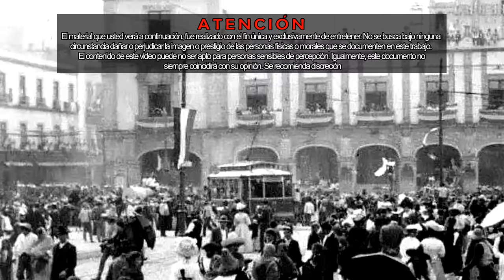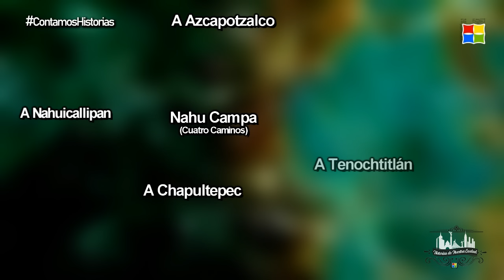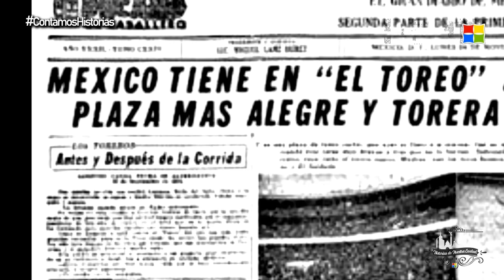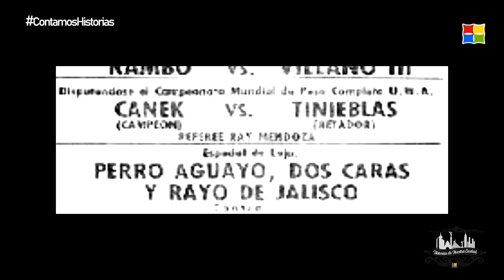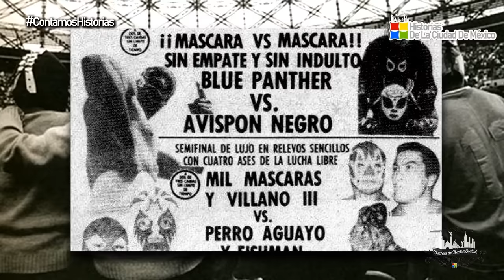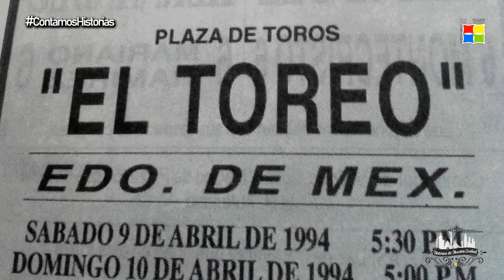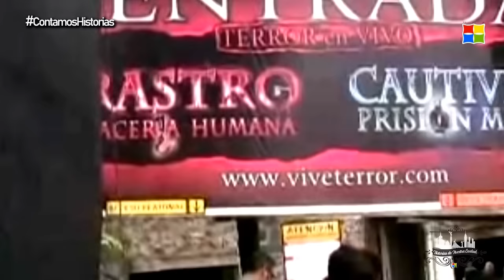La HISTORIA Del TOREO DE CUATRO CAMINOS